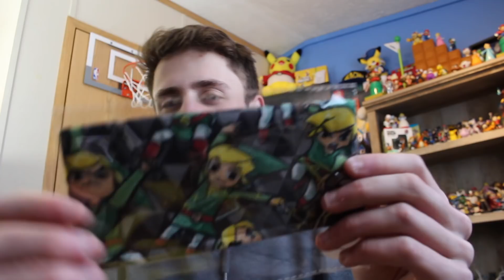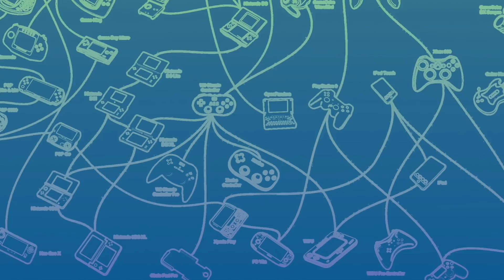HOW TO Make YOUR Nintendo Switch Look AMAZING!!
I hope you guys enjoyed today's video!! Please go check out Active Patch there Nintendo Switch Doc covers are AWESOME!! They Really will make your Switch doc look amazing!!

FAN MAIL!!!
218 Malletts Bay AVE
Colchester, VT, 05446